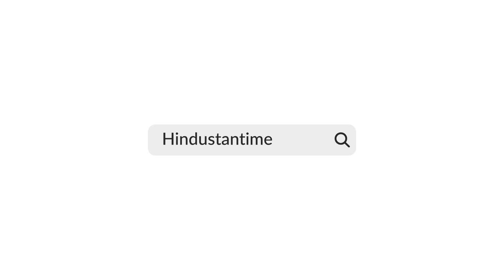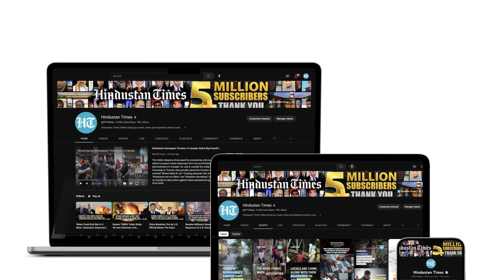China Angry At 'Friend' Russia; Beijing Seeks Answers On Moscow's Entry Denial To... | Details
The Xi Jinping administration has bashed 'friend' Russia in rare turn of events. Beijing criticised Moscow after a Chinese influencer was denied entry into Russia. The incident drew a response from Beijing, which has been Russia's staunch supporter. The Chinese Embassy asked Moscow to probe the incident and give a satisfactory response. Watch the video for more.